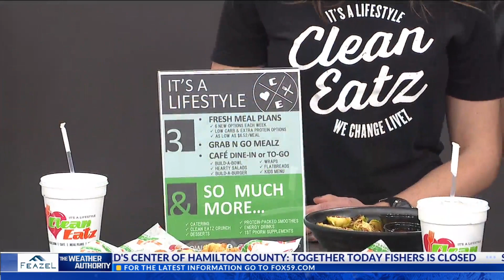Clean Eatz meal plans helping you stay healthy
INDIANAPOLIS - A lot of us want to eat healthy, but struggle with what to make or find the time to make it. Clean Eatz can help you with different meals and plans.